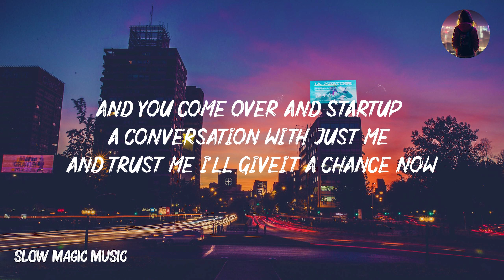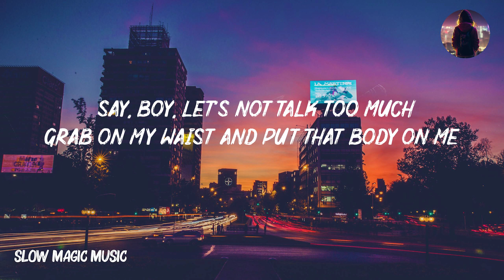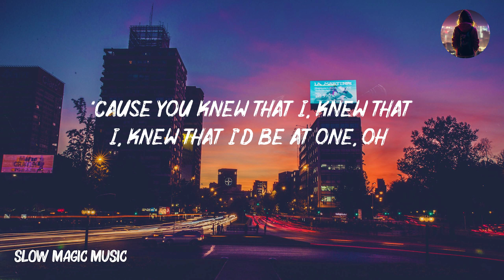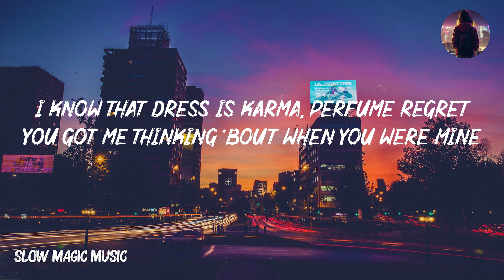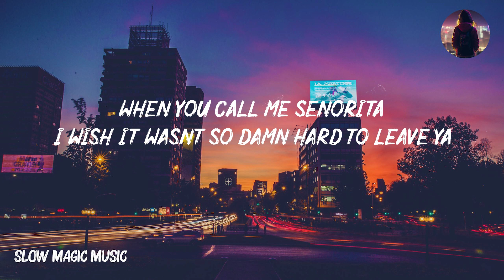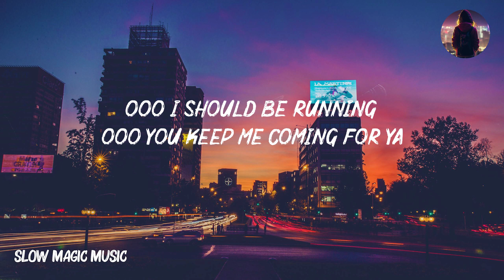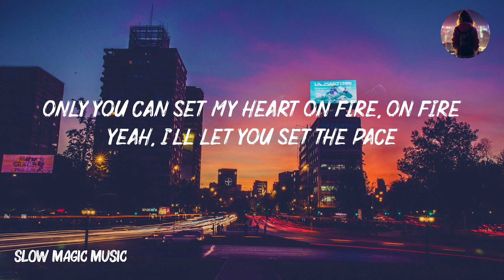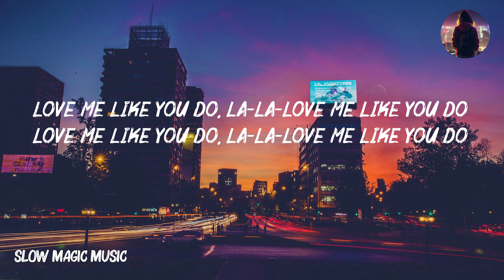Shape of You - Ed Sheeran(MIX LYRICS) | Slow Magic Music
👋 Hey guys, welcome to Slow Magic Music!